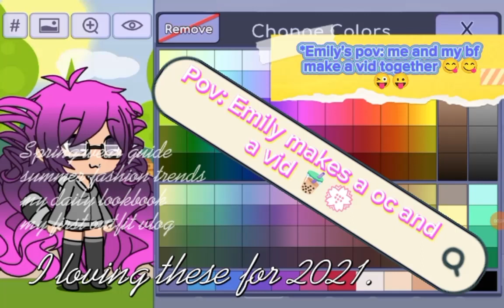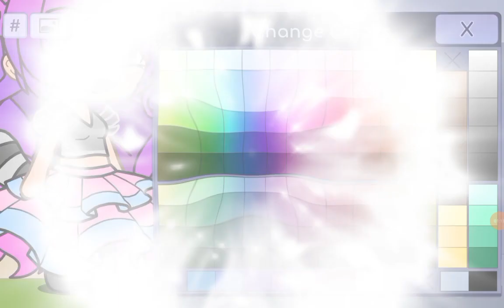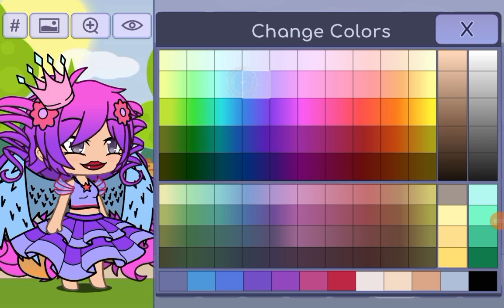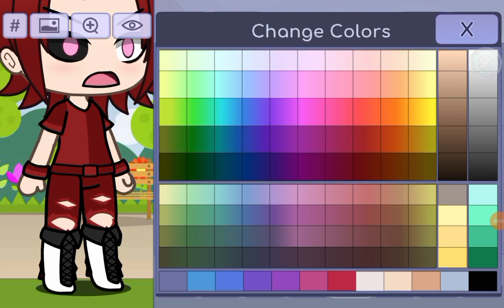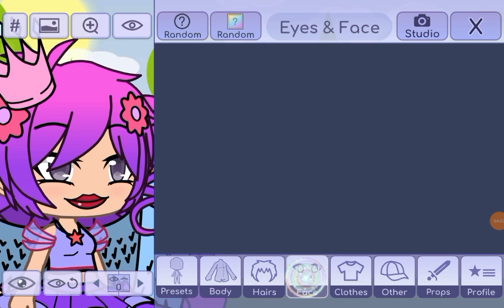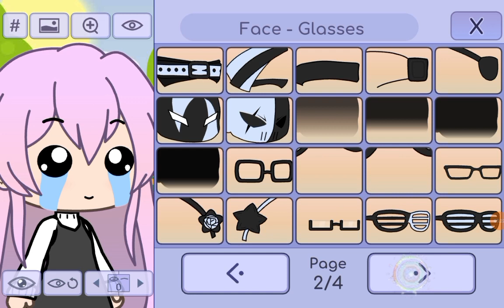Pov: Emily makes a oc and a vid